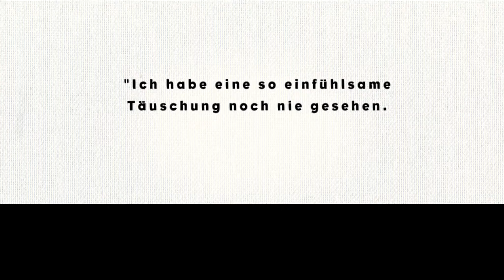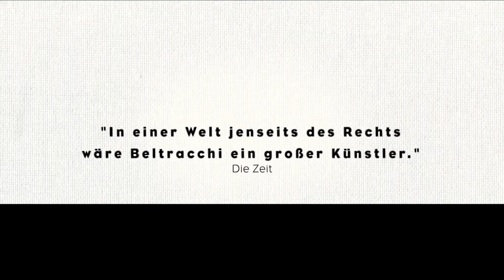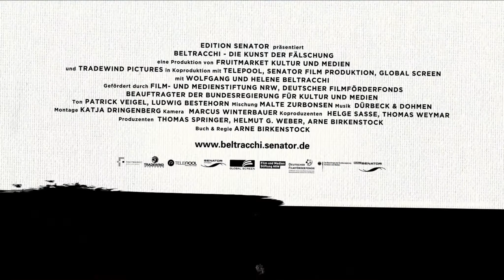Beltracchi - Die Kunst der Fälschung - [2K] ]UHD] Trailer (Deutsch/German)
Beltracchi:
Wolfgang Beltracchi ist ein guter Maler und nutzte sein Können sowie sein kunsthistorisches Wissen über die Jahre hinweg, um Bilder großer Meister zu fälschen. Gemeinsam mit seiner Ehefrau Helene schleuste er diese Fälschungen dann in den Kunsthandel ein und konnte zahllose Experten, Gutachter, Kuratoren und Sammler hinters Licht führen. Selbst die weltbekannten und hochprofessionellen Auktionshäuser Christies und Sotheby's kamen ihm zunächst nicht auf die Schliche. Zum Verhängnis wurde ihm jedoch "sein" Werk "Rotes Bild mit Pferden", welches zunächst einen Rekordpreis erzielte, ihn dann jedoch auffliegen ließ. Im Jahr 2011 kam es dann zum Prozess, einem der größten im Bereich gefälschter Kunst in der deutschen Nachkriegsgeschichte. Den Umfang des Betrugsgewinnes schätzen Ermittler auf 20 bis 50 Millionen Euro. Die Dokumentarfilmer zeichnen die Geschichte Wolfgang Beltracchis und seiner Ehefrau Helene nach.

Regie: Arne Birkenstock